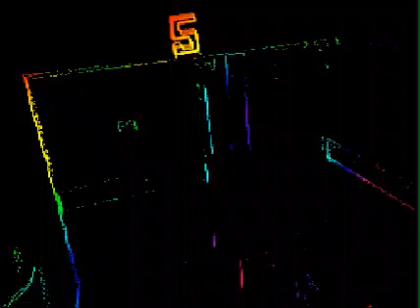Animated in different styles as I run up the stairs to the eighth floor